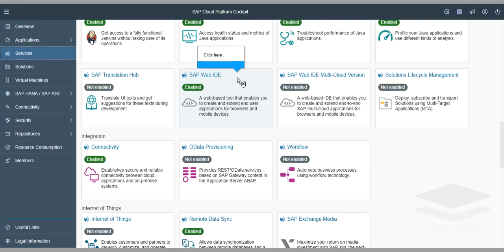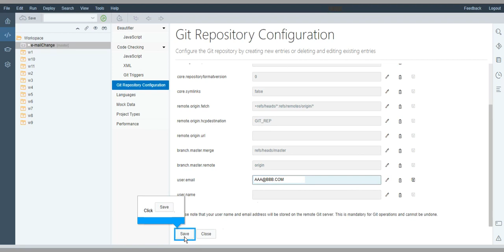How to change the GIT E-mail address for Web IDE